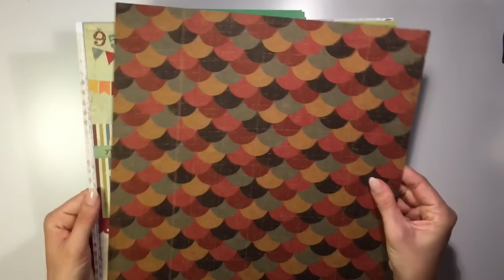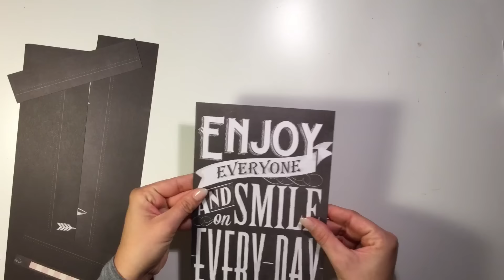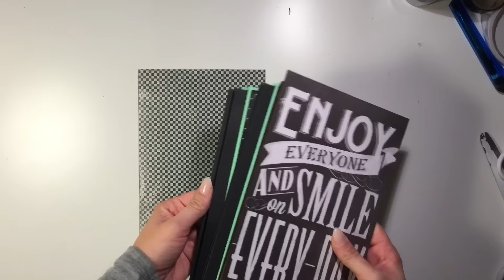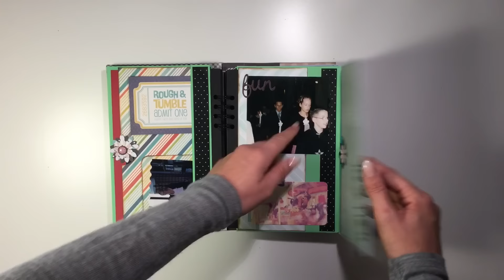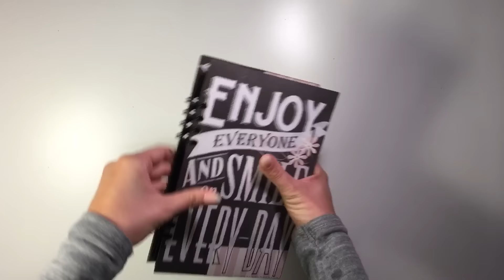Scrapbook Biefumschlag-MiniAlbum #3 [tutorial | deutsch]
Hier nochmal die Maße, welche ich ENDLICH entziffert und nochmal nachgemessen habe:D

Ihr benötigt für das MiniAlbum:

(5) Din A5 Briefumschläge (wird gefalzt bei 1" UND 1/8" hinter der Knickfalte von dem Briefverschluss-Dreiecks-Ding)

(5) Din Lang Briefumschläge

Zudem benötigt ihr Designpapier in folgenden Maßen:

(5) 3/4" x 8 1/2" oder WashiTape
(5) 3 5/8" x 8 1/2" Und WashiTaper ODER NUR 5" x 8 1/2"

Für die Bindung:
(5) Tonkarton in 2" x 8 1/4"

Hiere nochmal das Video, in welchem ich das Mini mit Satinband gebunden habe:

So und nun wünsche ich euch viel Spass beim Nachbasteln und sage: Bis zum nächsten Mal:D

Euer LiebesFuchs